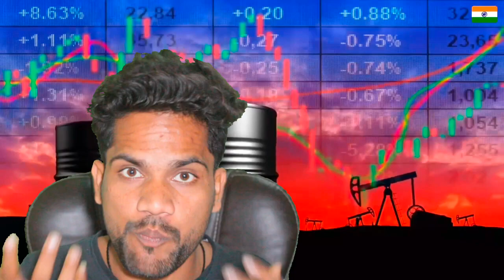भारत ने अमेरिका और सऊदी अरब को पछाड़ा | Pak Public Shocked React India Beat Saudi And Usa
भारत ने अमेरिका और सऊदी अरब को पछाड़ा | Pak Public Shocked React India Beat Saudi And Usa | India Russia

Europe Russia India @WorldAffairsUnacademy India Becomes Europe’s Largest Supplier of Refined Oil | Saudi Arabia in 2nd Place Now! By Prashant Dhawan

escription

India Becomes Europe’s Largest Supplier of Refined Oil | Saudi Arabia in 2nd Place Now!

World Affairs

55KLikes

883,771Views

Apr 302023

Europe Russia India @WorldAffairsUnacademy India Becomes Europe’s Largest Supplier of Refined Oil | Saudi Arabia in 2nd Place Top educators are teaching live on Unacademy. Learn from your favourite teacher 2. Dedicated DOUBT sessions 3. One Subscription, Unlimited Access 4. Real-time interaction with Teachers 5. You can ask doubts in the live class 6. Limited students 7. Download the videos & watch offline

Russia Oil and India: यूरोप को भारत के ज़रिये मिल रहा रूस का तेल, फ़ायदा किसे? (BBC Hindi)
501K views · 2 days ago#russia
...more

16.1M

Save

Report

Comments • 771
Up next

13:44
श्री कृष्ण लीला | श्री कृष्ण ने युद्ध समाप्त होने पर अर्जुन को कर्ण की शक्ति से कराया अवगत
Tilak•3.5M views

3:00
Russia Ukraine War के बीच Europe के लिए सबसे बड़ा Refined Oil Exporter कैसे बना India?
KADAK
New
613 views

7:26
बर्फ की गहराई में ड्रिलिंग की तो साइंटिस्ट हैरान रह गए [Arctic is changing fast]
DW हिन्दी
New
410K views

18:12
लव कुश ने सुनाई रामायण | Luv Kush Leela Special Katha | Ramayan
Tilak•80M views

11:26
कैसे 1971 युद्ध से शुरू हुई India-Israel की दोस्ती? | Pakistan | Tarikh E396
The Lallantop•332K views

2:32
भारत के किस फायदे पर चीन ने लगाई नजर?
Business

Description

पेट्रोल-डीजल कौड़ियों के भाव! भारत में मिला दुनिया का सबसे बड़ा तेल का कुआं | oil reserves in
पेट्रोल-डीजल कौड़ियों के भाव! भारत में मिला दुनिया का सबसे बड़ा तेल का कुआं | oil reserves in india

Creator ki awaaj
Link:

India's top explorer Oil and Natural Gas Corp has signed a memorandum of understanding with French major TotalEnergies for exploration of deep-water blocks, the company tweeted on Monday.
India, the world's third biggest oil importer and consumer, ships in over 85% of its oil from overseas. The country wants to quickly monetise its oil and gas resources to reduce its reliance on costly imports.
The MoU seeks to provide technical help for ONGC's push to explore and reduce green house emissions in development of deep-water blocks especially in Mahanadi and Andamans, off India's east coast.
unexplored oil reserves in india
strategic petroleum reserve india
new strategic oil reserves in india
oil reserves in india 2022
india oil production
crude oil in india
does india have oil fields
lithium in india
lithium in india upsc
lithium in india map
lithium in india wikipedia
lithium in india hindi
lithium in india wiki
price of lithium in india
companies dealing in lithium in india
cost of lithium in india
import of lithium in india
lithium in indiana